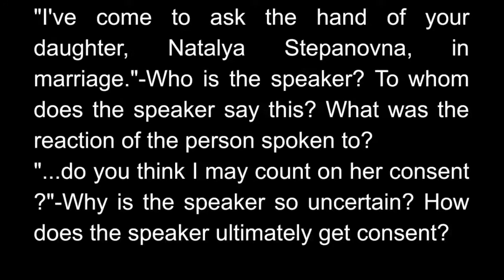"I've come to ask the hand of your daughter, Natalya Stepanovna, in marriage."-Who is the speaker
"I've come to ask the hand of your daughter, Natalya Stepanovna, in marriage."-Who is the speaker? To whom does the speaker say this? What was the reaction of the person spoken to?

"...do you think I may count on her consent ?"-Why is the speaker so uncertain? How does the speaker ultimately get consent?